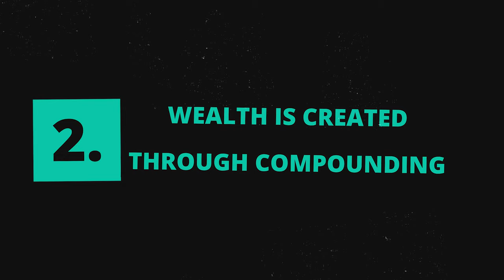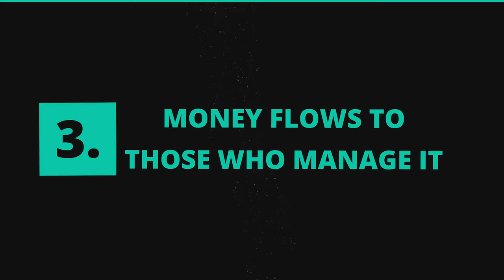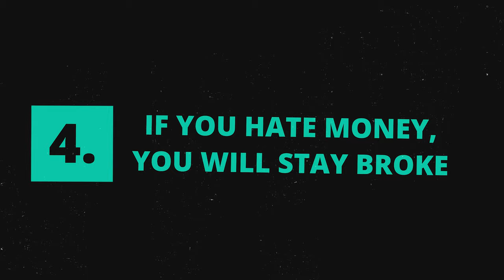Laws of Money You Need to Know to Build Wealth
money has certain laws that should be observed if you want it to be attracted to you. once you understand these laws it will be only a matter of time before money comes into your life with abundance. patience will be key, this is not a get rich quick scheme. observe these laws and watch your personal finances and wealth building flourish.

RESOURCES:
WANT AN INVESTING GUIDE AND ACCESS TO THE ETF'S I USE? ⬇️

STASH INVESTING EARN $20 WORTH OF STOCK WHEN YOU USE MY CODE